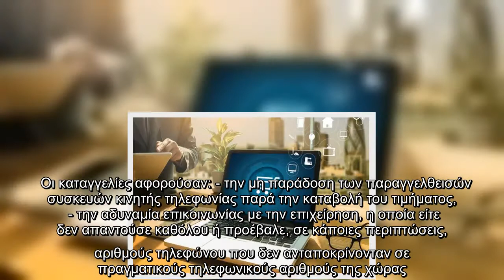Σάλος «ξέσπασε» τις τελευταίες μέρες για 6 e-shop, τα οποία δέχθηκαν πρόστιμα για διάφορες κατηγορίε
Σάλος «ξέσπασε» τις τελευταίες μέρες για 6 e-shop, τα οποία δέχθηκαν πρόστιμα για διάφορες κατηγορίες. Δείτε περισσότερα.